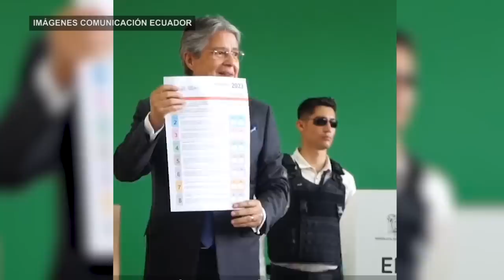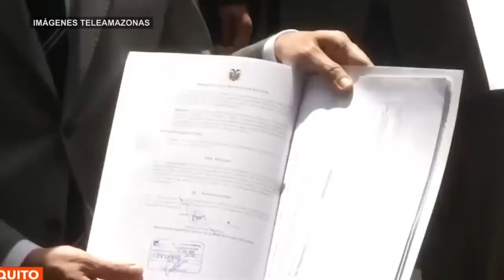Ecuador: victoria de las izquierdas y amplio rechazo al gobierno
La Revolución Ciudadana, movimiento del expresidente Rafael Correa, ganó las prefecturas y alcaldías más populosas. El movimiento indígena Pachakutik se impuso en las zonas más extensas y ricas en recursos. En la consulta popular impulsada por el presidente Guillermo Lasso ganó el 'No' en todas las preguntas.

"Es una pérdida rotunda para la derecha", consideró la periodista Ana Acosta, integrante del medio popular Wambra. Además, se refirió al asesinato durante la campaña de Julio Cesar Farachio y Omar Menéndez, candidatos a la alcaldía en Salinas y Puerto López respectivamente.

El correísmo contará con la Prefectura de Pichincha encabezada por Paola Pabón, y la ciudad capital Quito, que será gobernada por Pabel Muñoz. Además, Juan Cristóbal Lloret se impuso en la Provincia de Azuay.

La RC también venció en la Provincia de Guayas, su candidata Marcela Aguiñaga desterró al partido derechista Social Cristiano, que llevaba 30 años en el poder, así como en su capital Guayaquil, donde el nuevo alcalde será Aquiles Álvarez.

En la zona amazónica se impuso Pachakutik, como suele suceder. El movimiento indígena también obtuvo una victoria en la provincia costera de Santa Elena en la costa.